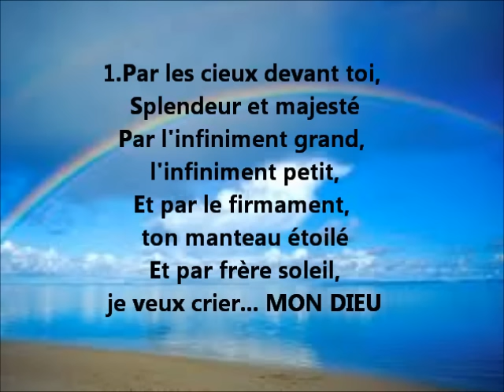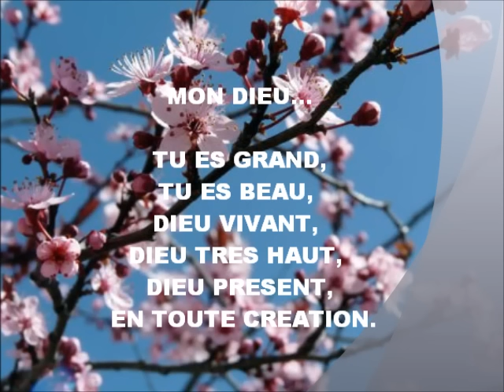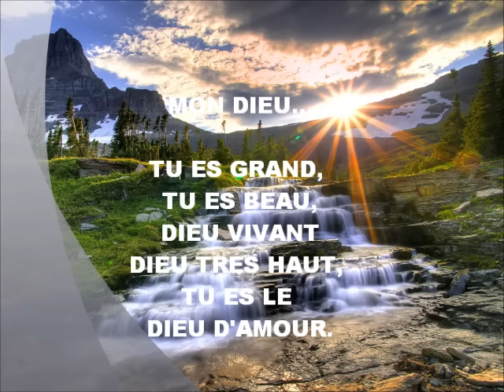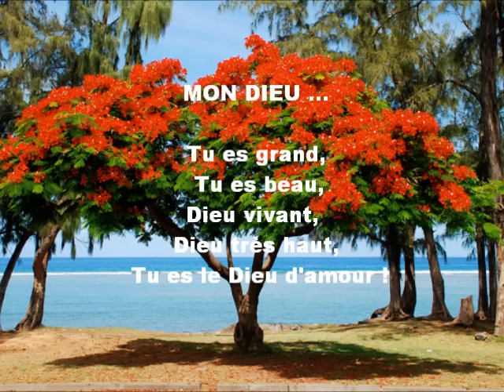PSAUME DE LA CREATION.Mon Dieu Tu es grand, Tu es beau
Partout oussa zot i lé, rend'grâce  au Ségnieur bondié  pour les merveilles de sa création...